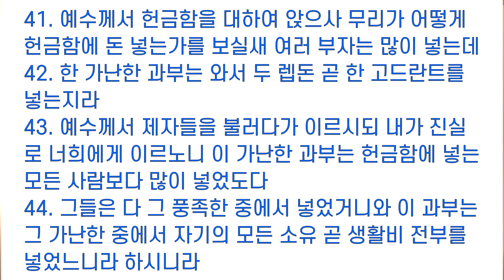11월 22일 금문교회 주일예배